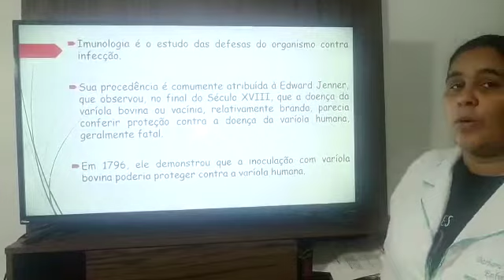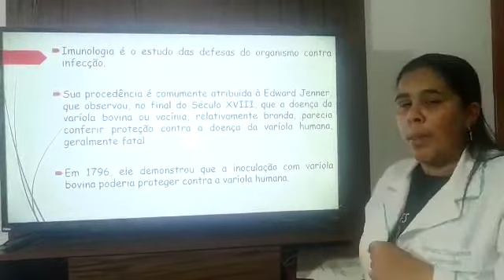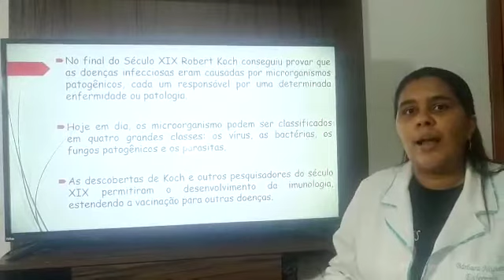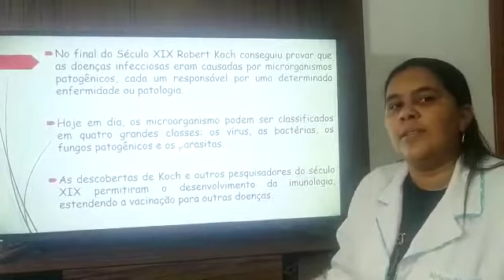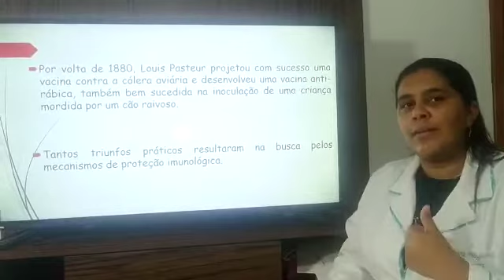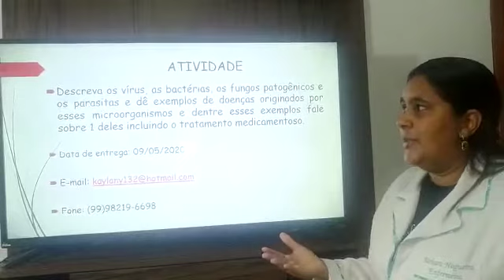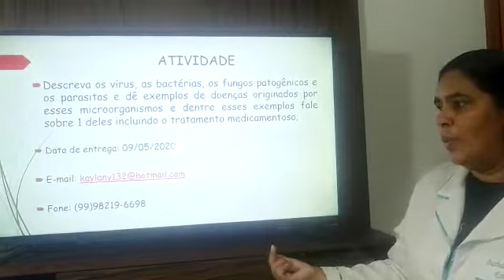Aula Professora Barbara (Maio)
IMUNOLOGIA ( BREVE HISTORICO)